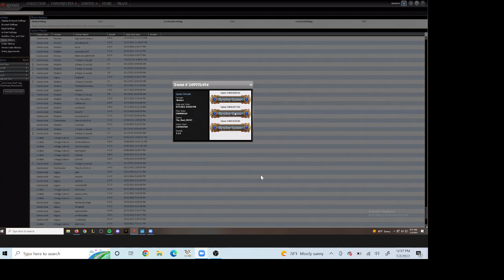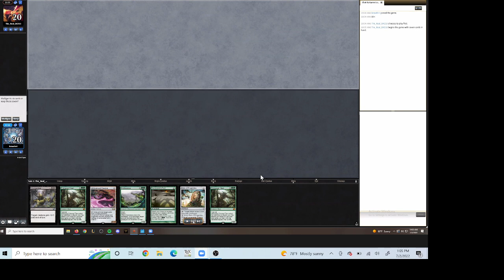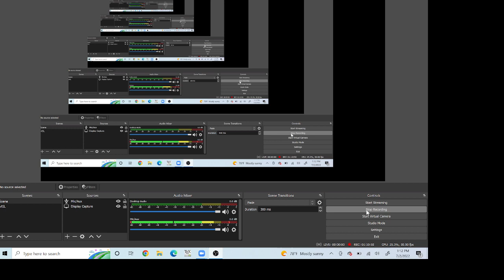Coach Punt Episode 1 Part 1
It is $40 an hour for coaching.  If you would like to be featured in a video then there is a 1 time discounted tutoring fee of $25 an hour for anyone who allows me to record our session.